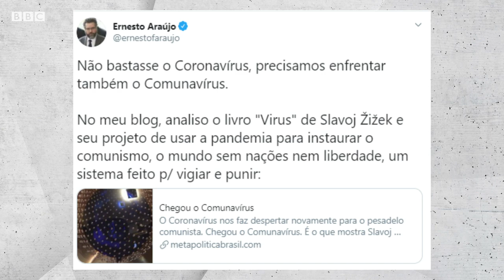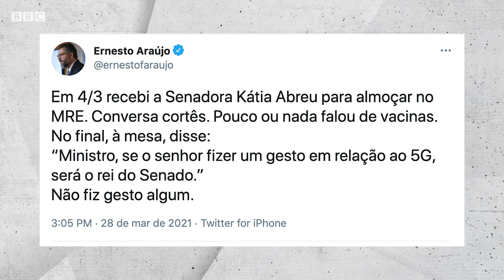Demissão de Ernesto Araújo: fim de uma gestão sem precedentes na diplomacia brasileira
Depois de dois anos e três meses que representaram mudanças sem precedentes em décadas de diplomacia brasileira, o período de Ernesto Araújo como chanceler do Brasil chegou ao fim.

Ernesto pediu demissão após resistir por uma semana a intensas pressões políticas tanto do Congresso Nacional quanto dentro da própria Instituição que dirigia, o Itamaraty.

Nesse vídeo, a repórter Mariana Sanches, correspondente da BBC News Brasil aqui em Washington, explica que a gestão de Ernesto foi marcada não só por um distanciamento em relação a posições históricas do país no xadrez global, mas também por uma redefinição sobre quais atores internacionais seriam considerados aliados prioritários.